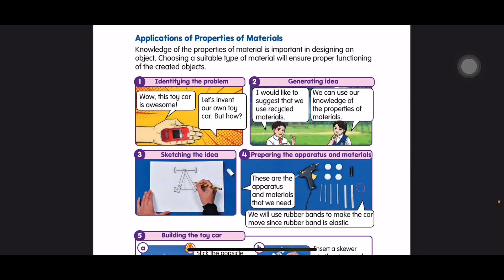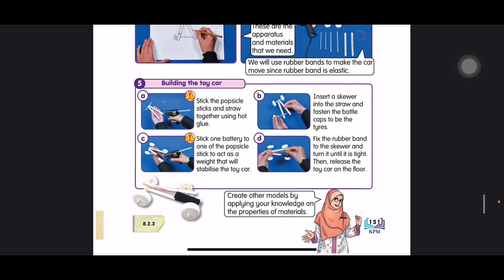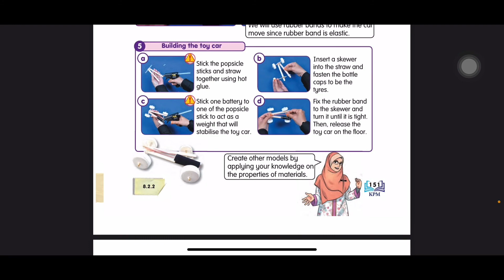Sains Tahun 4-Unit 8: BAHAN|Aplikasi Sifat Bahan |Buku Teks|DLP|m/s 151